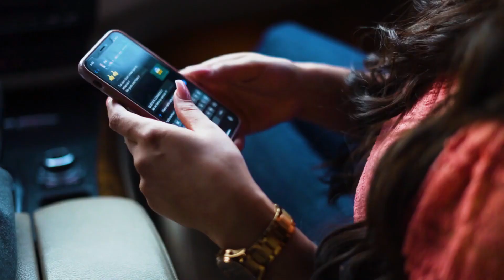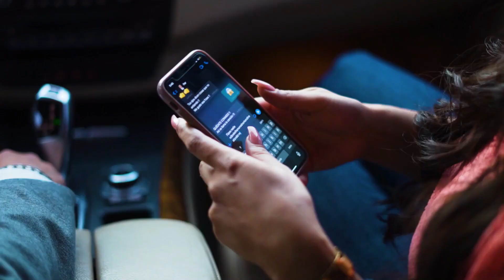Gerarkia Norteña - Quedate Conmigo [Video Official 2021]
MERCANCIA DE VENTA //CACHUCHAS OFFICIALES MANDAR UN EMAIL

SI QUIERES INTERCAMBIAR O MANDARNOS TU MUSICA EN VIVO